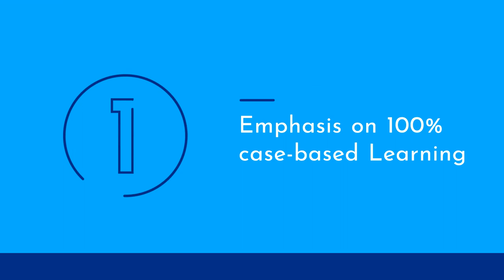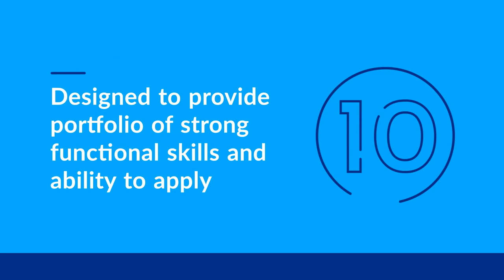ICFAI Business School | MBA/PGPM Program Highlights